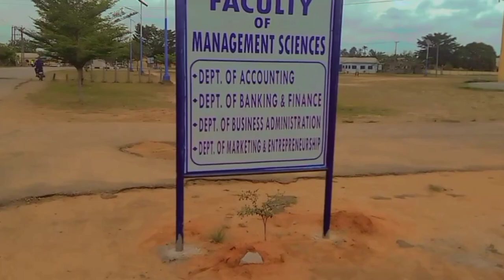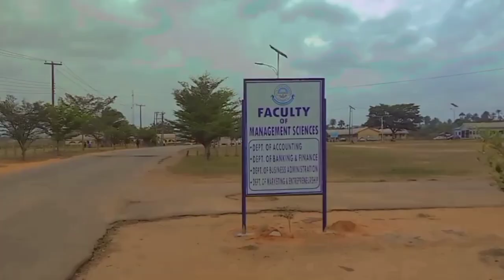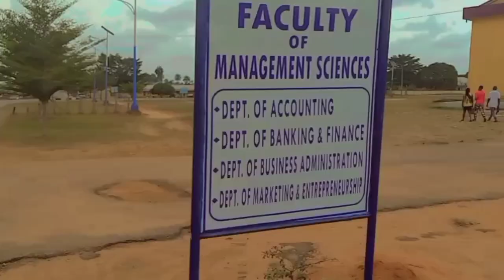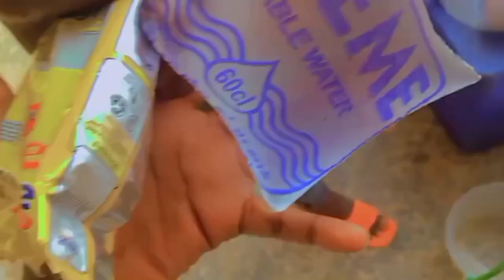MY VISIT TO DELSU | ABRAKA CAMPUS TOUR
It was actually fun touring round Delta State University (DELSU)...Sure you guys will enjoy the tour with me 😍✌️